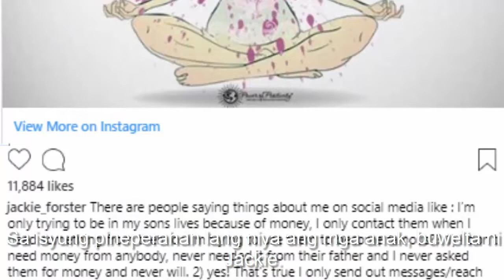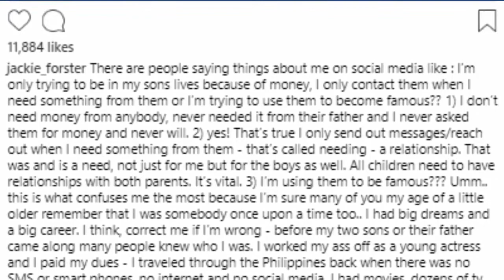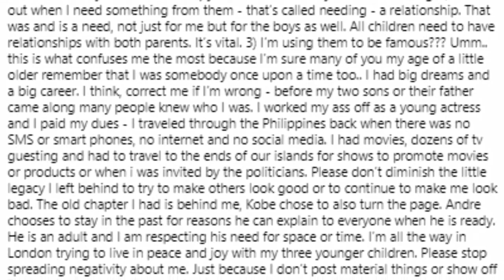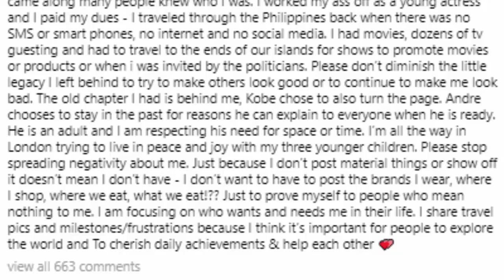Jackie Forster denies using sons Andre, Kobe for fame and money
Jackie Forster on allegations that she is using sons Andre and Kobe for the sake of money and fame: "I don't need money from anybody, never needed it from their father and I never asked them for money and never will."

Mariing pinabulaanan ni Jackie Forster ang akusasyong ginagamit lang niya ang mga anak na sina Andre at Kobe Paras para sa pera at kasikatan.
Noong Abril 2018 naganap ang emosyunal na pagkikita nina Jackie, Kobe, at Andre sa Pilipinas pagkatapos ng 12 taong pagkawalay sa isa’t isa.